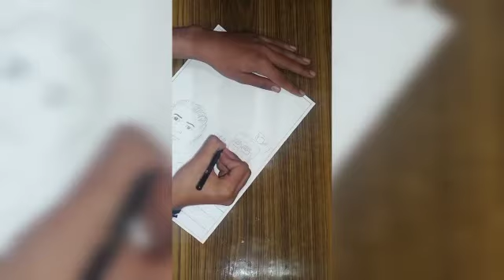KitschArt_ group2_ 05_ individual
Name  Vishesh Yadav
Class 8
School    Gyan Devi Public School Senior Secondary, Sector 17, Gurugram
Event  Kitsch Art
Group     2